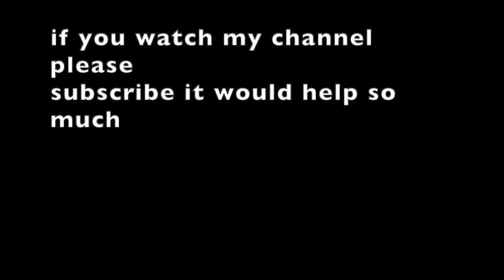Skyrim ep. 2 [almost dragons]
i'm back from being sick with the flu and now i can make videos again